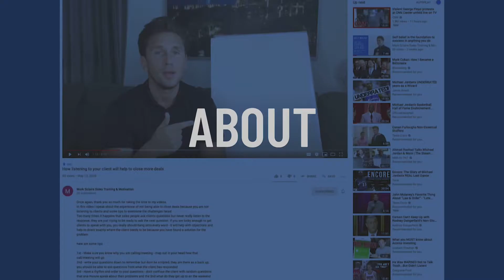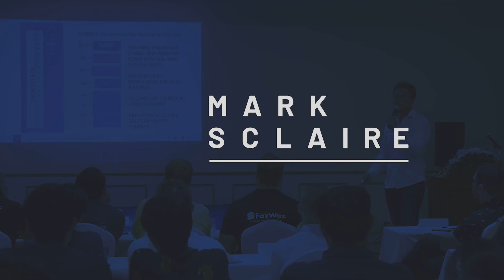What your customers expect from you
This headline has been quite loosely written because it is quite hard to explain in a title what I mean, below I explain further

Your clients has certain requirements and those requirements will decide how involved you will need to be

Some clients just want you to come in and DO IT FOR THEM DFY/DFT do it for them / do it for you

Some want you to be involved but you teach them how it is down, that is DIY -
Client would say "I can do it myself but i want you to teach me"

and the last one is that they want you to teach them but also DIWT do it with them

Do you see the differences?
What type of customers do you deal with?
Did you know these types of requirements existed?
how does the now make you look at your business model?

Comment in the box below

I know that when I learnt this I was able to see my clients very differently but also what I expected from people where I was the client